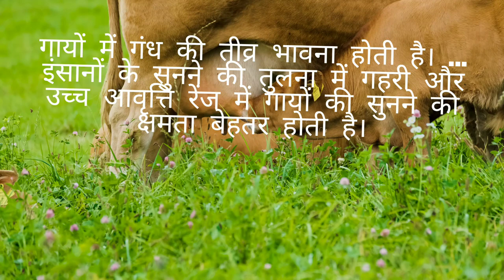DO YOU KNOW ABOUT AMAZING FACTS ABOUT DOMESTIC ANIMALS COWS. DO YOU WANT TO KNOW YOUR KIDS. 🐂🐄🐄🐂